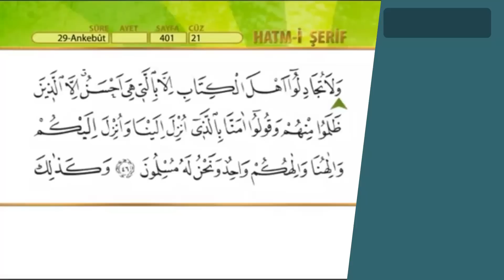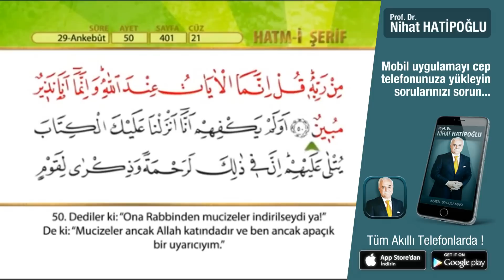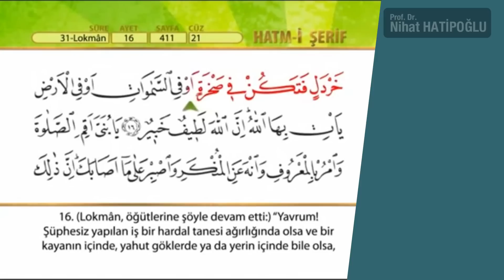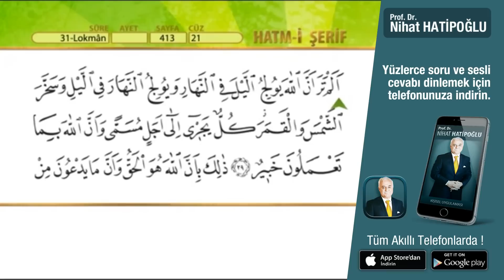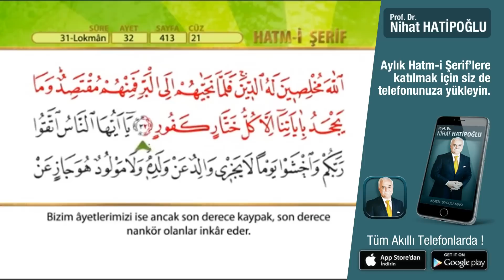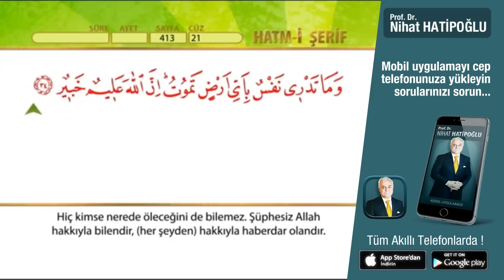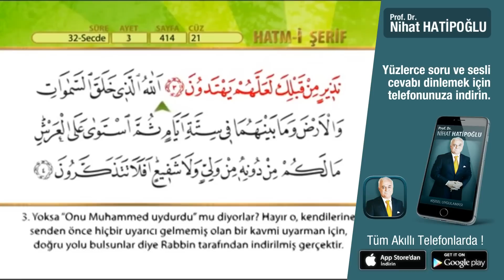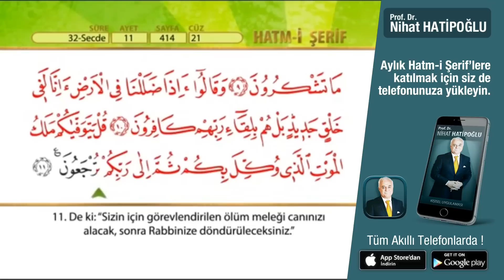21.Cüz Kuran-ı Kerim Hatm-i Şerif'i , Diyanet Meali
21.Cüz'ü bu videoda dinleyip, takip edebilirsiniz.

Nihat Hatipoğlu uygulamasını telefonunuza indirin.
SORU-CEVAP Bölümüne sorularınız sorun,
CANLI YAYINLARA katılın,
Aylık Hatimlere katılın.